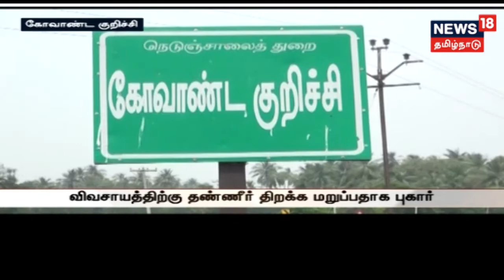அரசு மணல் குவாரி அமைக்க மக்கள் எதிர்ப்பு!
கொள்ளிடம் ஆற்றில் அரசு மணல் குவாரி அமைப்பது தொடர்பாக அப்பகுதி மக்களிடையே நடைபெற்ற பேச்சுவார்த்தை தோல்வியில் முடிந்தது!